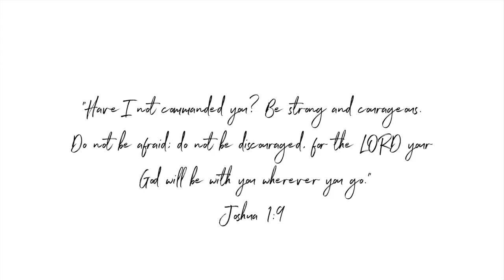HOW TO STAY IN THE FIGHT WITH FAITH & RESILIENCE | SOULflection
Happy Tuesday Loves! I hope you had a beautiful start to your week today! I hope that you are doing well.Today I'm bring you another SOULflection! It's all about using that resilience muscle! It’s not easy, but with enough challenges and wisdom, you learn to respond better. I hope you to encourage you to remember who you are as a child of God and the authority that you have. Also putting into place practical habits to FIGHT.

10 Finally, be strong in the Lord and in his mighty power. 11 Put on the full armor of God, so that you can take your stand against the devil’s schemes. 12 For our struggle is not against flesh and blood, but against the rulers, against the authorities, against the powers of this dark world and against the spiritual forces of evil in the heavenly realms. 13 Therefore put on the full armor of God, so that when the day of evil comes, you may be able to stand your ground, and after you have done everything, to stand. 14 Stand firm then, with the belt of truth buckled around your waist, with the breastplate of righteousness in place, 15 and with your feet fitted with the readiness that comes from the gospel of peace. 16 In addition to all this, take up the shield of faith, with which you can extinguish all the flaming arrows of the evil one. 17 Take the helmet of salvation and the sword of the Spirit, which is the word of God.18 And pray in the Spirit on all occasions with all kinds of prayers and requests.”
Get 10% any Mented Cosmetic Order:
Use code "SOULSTYLEBEAUTY"
+EDITING+
Camera: Canon 90D
Editing Software: Final Cut Pro X
Lighting: Ring Light + Box Light